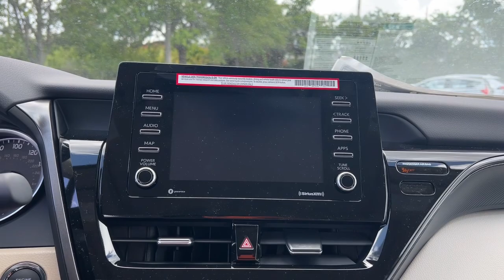2024 Toyota Camry Fort Lauderdale, Coconut Creek, Hollywood, Tamarac, Coral Springs, FL N251567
Midnight Black Metallic New 2024 Toyota Camry LE available in Fort Lauderdale, Florida at Lipton Toyota. Servicing the Fort Coconut Creek, Hollywood, Tamarac, Coral Springs, FL area.

Lipton Toyota
1700 W Oakland Park Blvd

Black 2024 Toyota Camry LE FWD 8-Speed Automatic 2.5L I4 DOHC 16V Macadamia Fabric Cloth.brbrRecent Arrival! 28/39 City/Highway MPGbrbrbrLipton Toyota is proud to have served South Florida for over 30 Years. Customers may be eligible for more rebates and incentives. Please see dealers for details.
Wheels: 17 x 7.5J Alloy|Front Bucket Seats|Fabric Seat Trim|Radio: Audio|4-Wheel Disc Brakes|6 Speakers|Air Conditioning|Electronic Stability Control|Front Center Armrest|Tachometer|ABS brakes|Alloy wheels|Automatic temperature control|Brake assist|Bumpers: body-color|Delay-off headlights|Driver door bin|Driver vanity mirror|Dual front impact airbags|Dual front side impact airbags|Four wheel independent suspension|Front anti-roll bar|Front dual zone A/C|Front reading lights|Fully automatic headlights|Illuminated entry|Knee airbag|Low tire pressure warning|Occupant sensing airbag|Outside temperature display|Overhead airbag|Overhead console|Panic alarm|Passenger door bin|Passenger vanity mirror|Power door mirrors|Power driver seat|Power steering|Power windows|Radio data system|Rear anti-roll bar|Rear seat center armrest|Rear side impact airbag|Rear window defroster|Remote keyless entry|Security system|Speed control|Speed-sensing steering|Split folding rear seat|Steering wheel mounted audio controls|Telescoping steering wheel|Tilt steering wheel|Traction control|Trip computer|Variably intermittent wipers|Front beverage holders|AM/FM radio: SiriusXM|Exterior Parking Camera Rear|Auto High-beam Headlights|Apple CarPlay/Android Auto|Emergency communication system: Safety Connect (1-year trial)